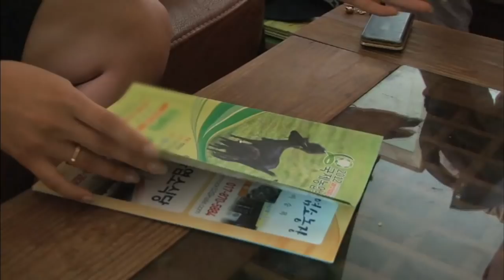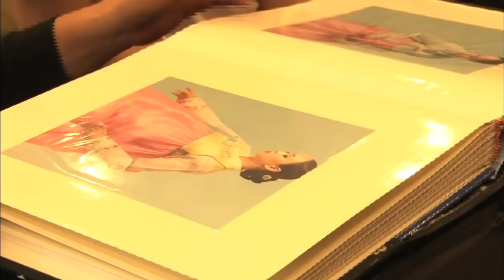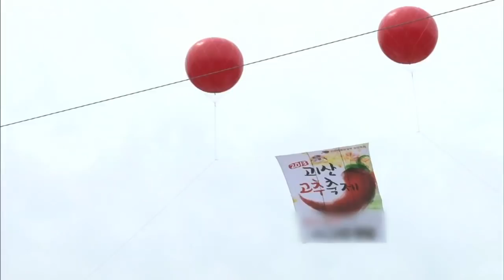Screening Humanity | 인간극장 - Romance On The Goat Farm, part 5 (2014.04.04)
- Telecasting Time: Mon - Fri 10:10am | Tue -Sat 01:50am (Seoul, UTC+9)
- Part 5 : Unhyeok and Seonghwa slaughter a goat for an old lady and her daughter who recently had cancer surgery. They promote their farm at a local chili pepper festival and Jeongrye meets her daughter Bora and future in-laws to have Hanbok tailored for the upcoming wedding.